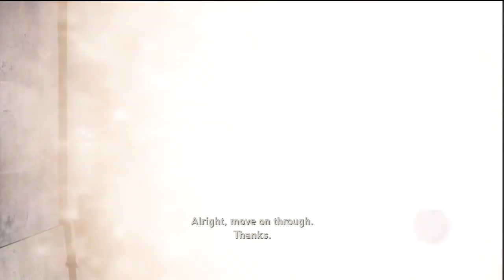The last of us part 2